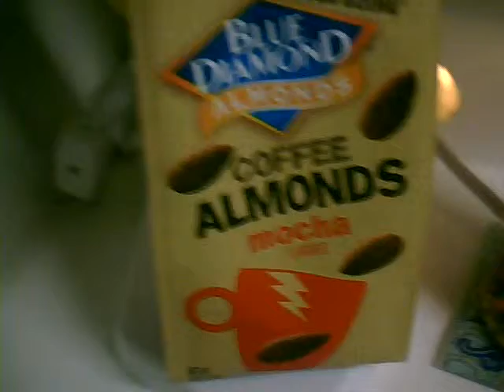COFFEE LOVERS NEW SNACKS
JUST FOUND IN MY LOCAL STORE CUB FOODS